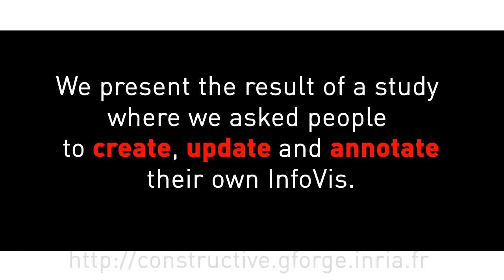One minute version : Investigating the tangible construction of visual representations